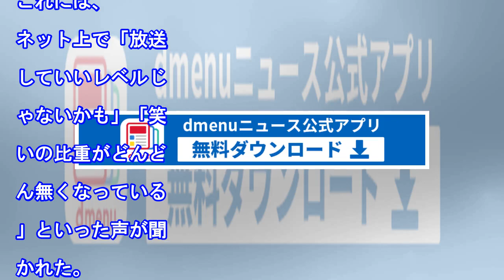『ロンハー』に「放送していいレベルじゃない」心配も パンサー向井の本音吐露には「泣ける」の声（リアルライブ）｜ｄメニューニュース